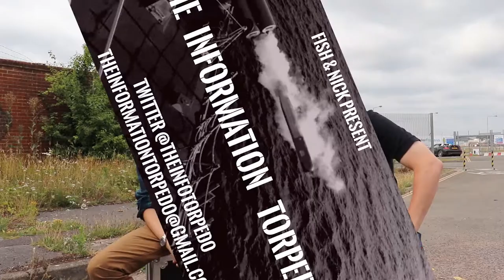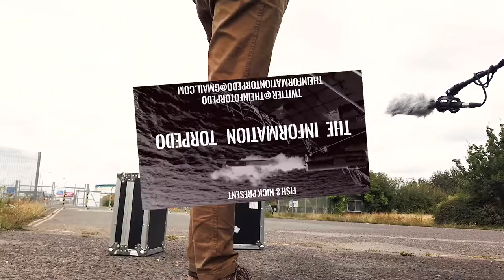The Information Bazaar S1 E2.1 EXTRA BITS "The Royal Aircraft Establishment / Farnborough Airport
EXTRA BITS

Farnborough: Birthplace of British aviation, bastion of the British Army 💂‍♀️. and yet Jamie and Nick choose to film on a rather pungent abandoned road.

In this video we’ll explore early aviation 🛩, research and development today (we’re not bitter about it...), and discuss an eccentric American 🇺🇸 showman and his role in the advancement of flight in Britain 🇬🇧

Jamie and Nick, crew of the submarine HMS Knowledge, are on the hunt for the SS Ignorance 🚢. They can see her through the periscope and are about to let loose the information torpedo. Join the crew as we voyage through history, engineering, war, and anything we think is interesting really. Tally Ho!

this is "extra bits" it's a bit more rambly and we mess about a bit more